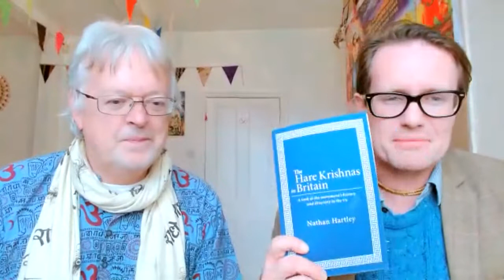The Hare Krishnas In Britain - E35 - "I lost my heart in Glastonbury" - Friday 15th April🎙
PODCAST: The Hare Krishnas In Britain - Episode 35 - Friday 15th April🎙

"I lost my heart in Glastonbury"

We're pleased to welcome Tirthanatha das as the guest on this week's podcast.

It's another record-breaking episode with Tirthanatha being the first ever guest from the Nityananda Parivar (family) to appear on the show.

Tirthanatha is one of the driving forces behind the new Hare Krishna temple in Glastonbury. After serving in ISKCON for 40 years, running small groups in the north of England and serving swamis, he "lost his heart in Glastonbury" in 2019 when he met his spiritual guide, Sri Raman Bihari dasa Babaji.

On this week's episode we'll talk about the new temple, Sri Gour Krpa Dham, and the plans for the future.

Tirthanatha is also a strong advocate for greater links between Maths in the Gaudiya Vaishnava family and runs the 'Vaishnavas United' Facebook group